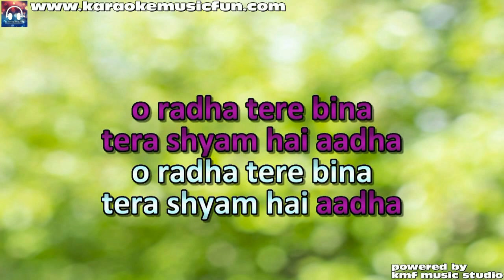O Radha Tere Bina Tera Shyam Hai Adha Duet Video Karaoke Lyrics